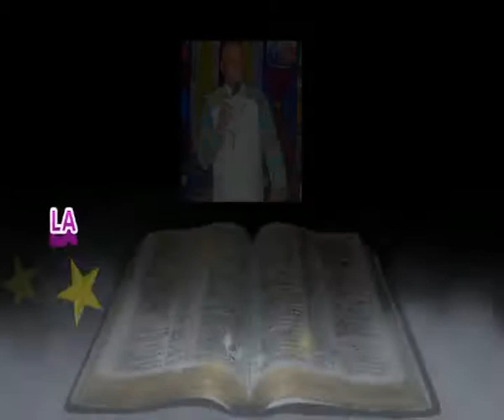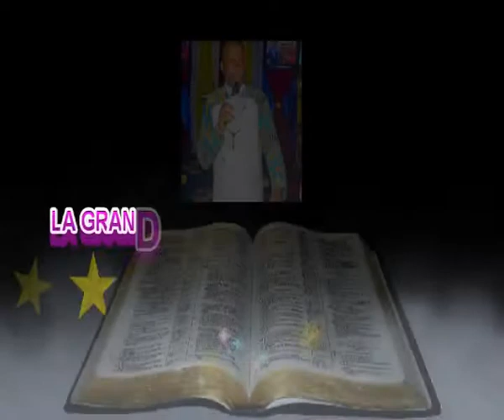LA GRANDE CONSÉCRATION CHRÉTIENNE (Enseignement 4e jour conférence juillet 2019)